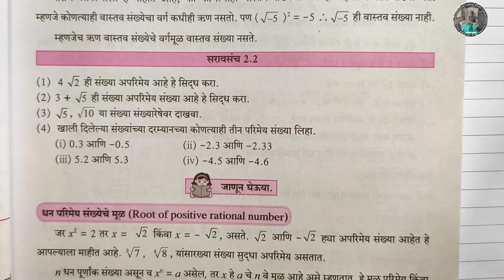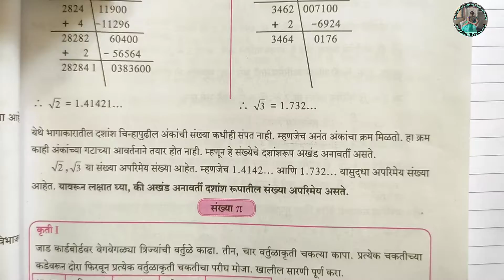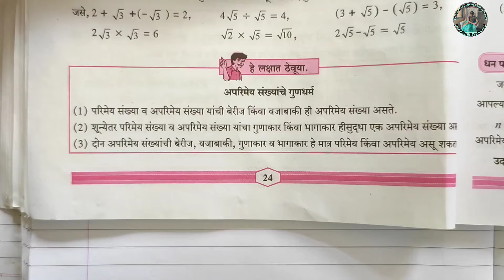सरावसंच 2.2 | प्रश्न 1 & 2 | इयत्ता 9वी गणित भाग 1 | प्रकरण 2 वास्तव संख्या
सरावसंच 2.2,saravsanch 2.2,वास्तव संख्या,iyatta 9 vi ganit,9 vi ganit vishay,इयत्ता नववी गणित,iyatta navavi ganit,9th standard mathematics,इ.9 वी गणित विषय,saravsanch 2.2 q.no.1and 2,problem set 2.2 q.no.1and2